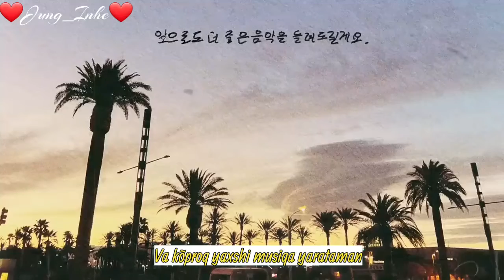Jin Proof inspiration (Uzb Sub) Jung_Inhe Proof of Jin